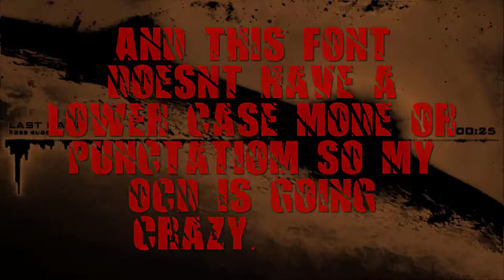New intro + music (Download in description)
All my music is from Funky Panda! They are awesome and produce some amazing music! Go check them out